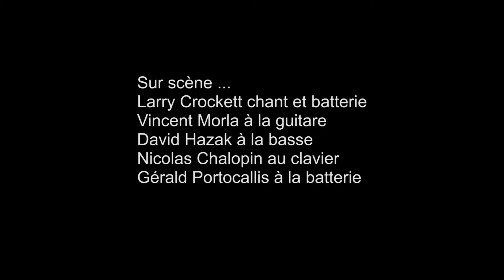Love Love Love - Larry Crockett & The Funky Cherokees (Live)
LIVE au Sunset
24 Novembre 2018

Larry Crockett - Chant
Guitare - Vincent Morla
Basse : David Hazak
Batterie : Gerald Portocallis
Clavier : Nicolas Chalopin